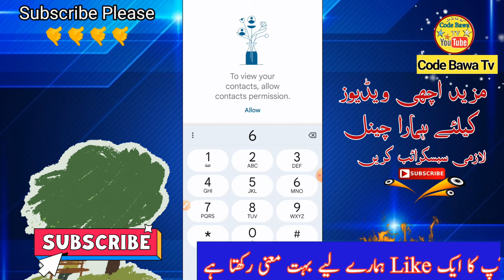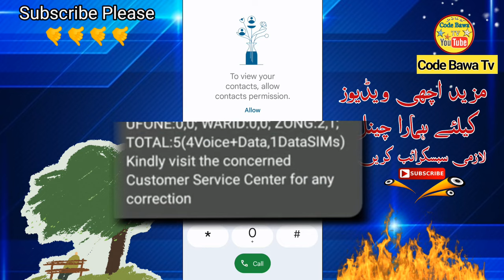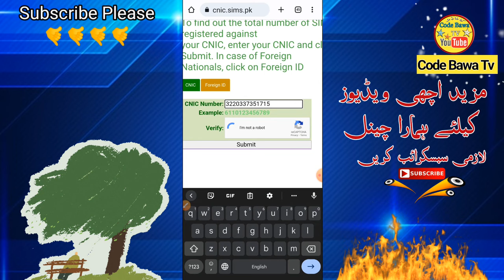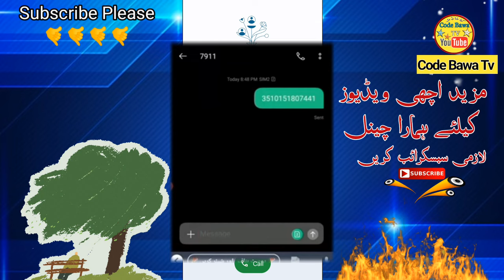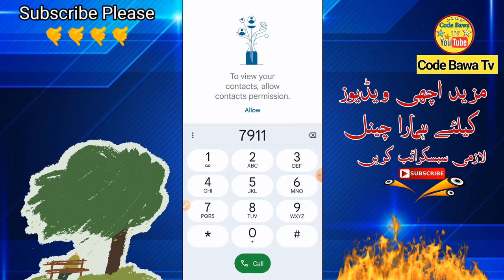How to check all number on CNIC Number 2025 | CNIC SIM Detail | code bawa tv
Related Search Queries!